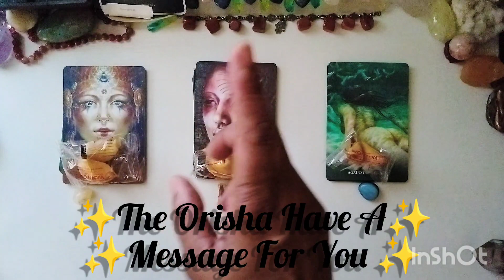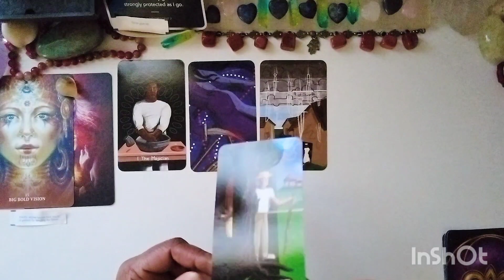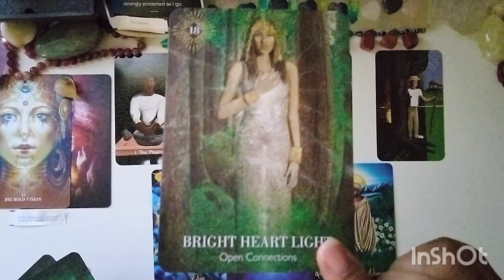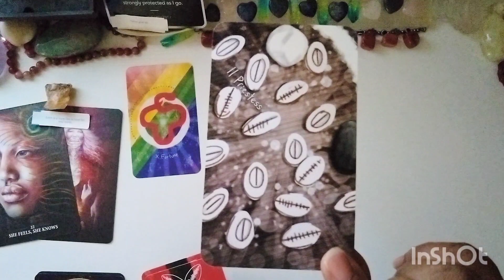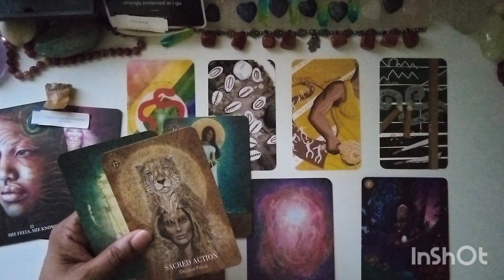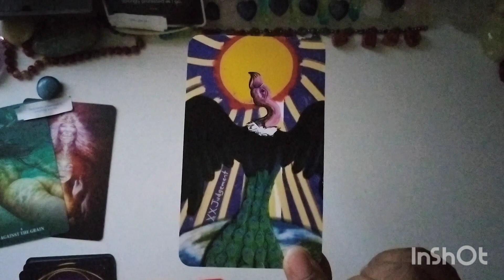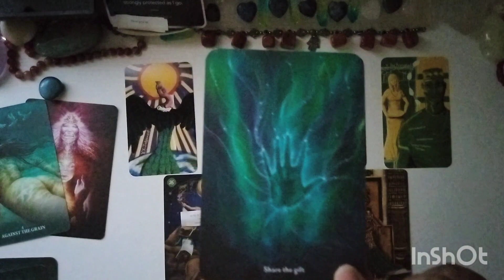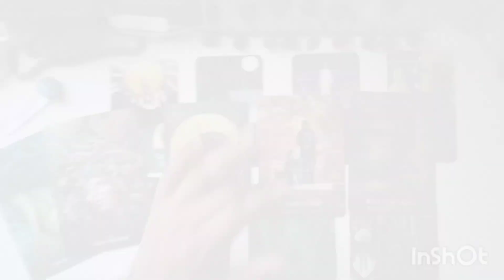✨THE ORISHA✨ HAVE A 911 MESSAGE FOR A CHOSEN FEW! IF YOU SEE THIS IT'S FOR YOU🥰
SPECIAL EDITION OF 911 MESSAGES!🚨
THE ORISHA CAME THROUGH AND WILL CALL ONLY A CHOSEN FEW TO THIS INTUITIVE THERAPY SESSION.

✨GENERAL READING FOR CLARITY AND GUIDANCE ONLY - I DO NOT PREDICT THE FUTURE. I am an intuitive guide/therapist and certified MASTER Spiritual Life Coach, as well as an NLP and CMT (Neuro Linguistic Practitioner & Certified Meditation Teacher) here to give messages based on your energetic vibration and your guides in your vibration. I also aim to elevate your emotional and mental state by offering you another perception, confirmation, and a reminder to trust The Creator within🙏🏾😊💖
Blessings!

TO REGISTER FOR THE RETREAT TO GUINEA 2024 CLICK THIS

If you want to skip around my wonderful words of wisdom 😁 the time stamps are below:
Pile 1 - 3:59
Pile 2 - 17:07
Pile 3 - 29:24

Facebook.com/Ancestordancer

for quickies!

Buy my book, "Where Love Is Free" on Amazon or Kindle

Buy my guided journal, "Unleash Your Inner-G" on Amazon or Kindle in hardcover or paperback

Blessings!

Opening and Closing Music: Let the Mystery Unfold
Musician: geoffharvey